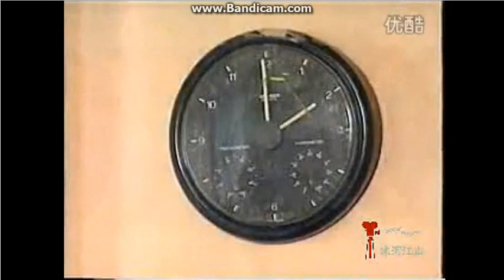gagged tape boy XIV